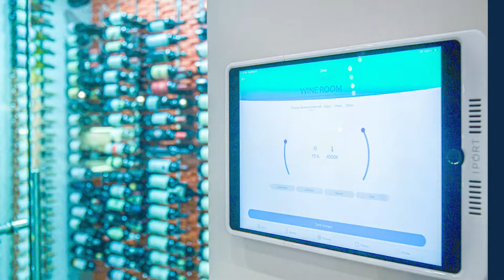Custom Wine Cellar Lighting | Custom Wine Cellar Designs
Looking for wine cellar inspirations? Check out this playlist showcasing different custom wine cellar lighting!

If you want to learn more or get started with your own wine cellar, just visit our